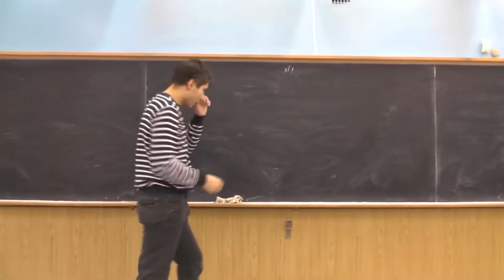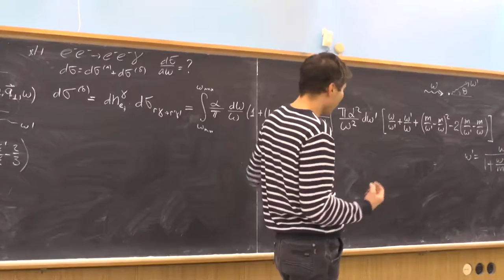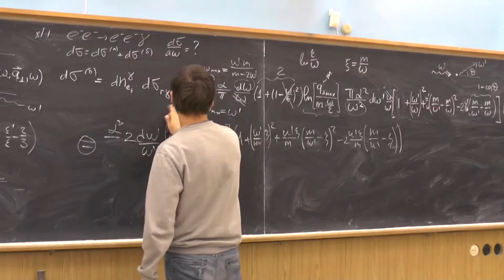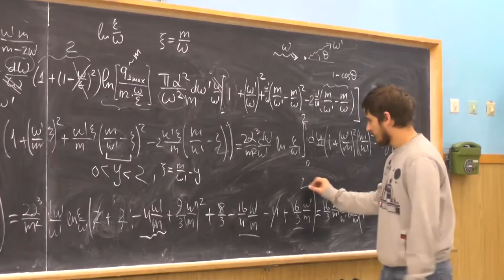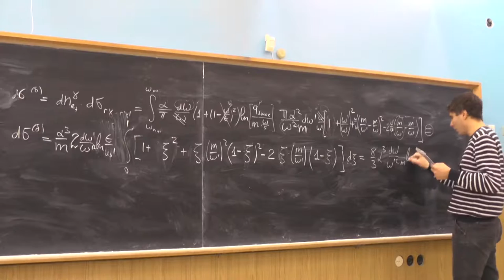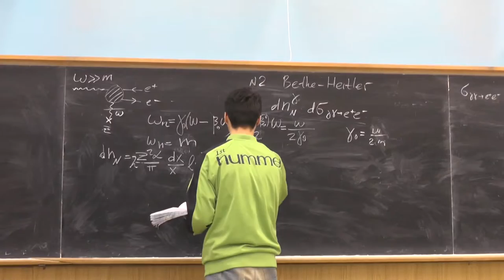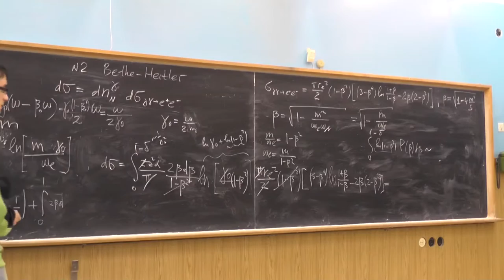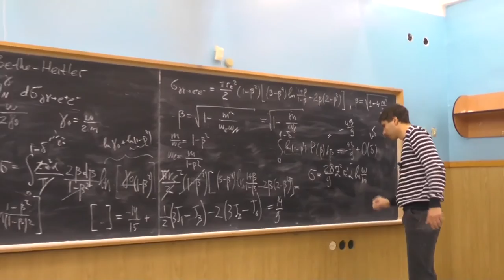Квантовая электродинамика. А.В. Резниченко. Семинар 16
Задача: найти спектр фотонов для процесса e- e- → e- e-γ при рассеянии ультрарелятивистского (E много больше m) электрона на покоящемся электроне. Случаи ω' меньше m/2 и ω' больше m/2 (ω ~ m параметрически). Неприменимость метода эквивалентных фотонов при ω ~ E.
Задача: найти (в логарифмическом приближении) полное сечение рождения электрон-позитронной пары в поле ядра (процесс Бете-Гайтлера) для случая, когда энергия фотона ω много больше m.